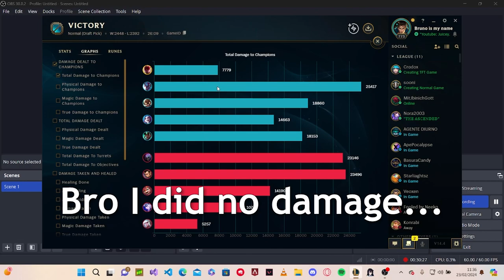Your Willy, My hands